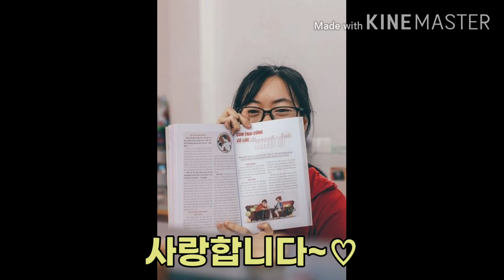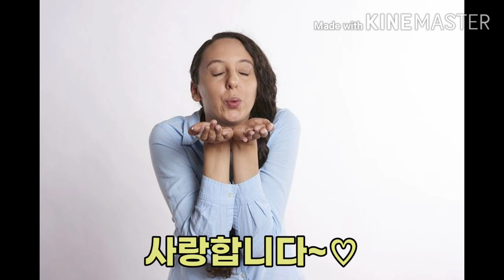내가 나에게 듣고 싶은 말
내가 나에게 가장  듣고 싶은 말은 뭘까요?
여러 사람의 영상으로 들어보아요~~